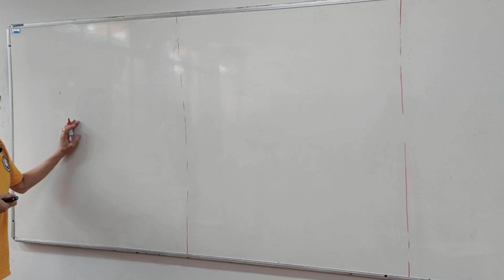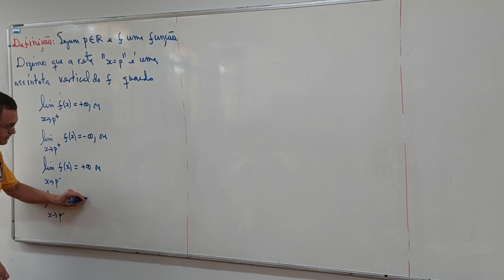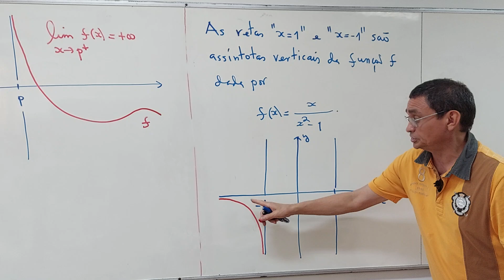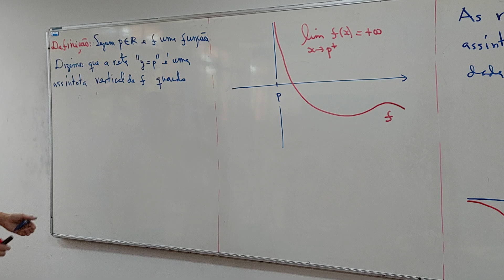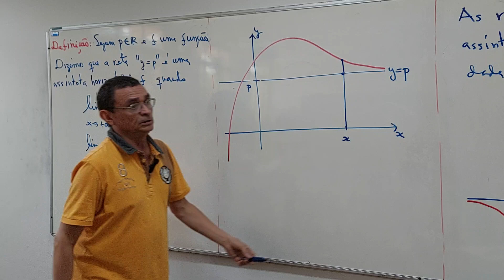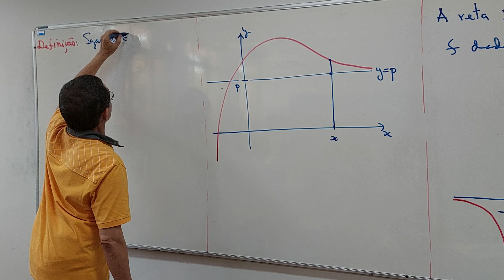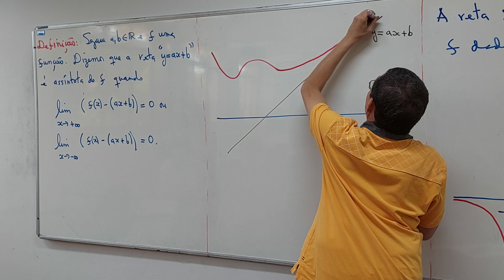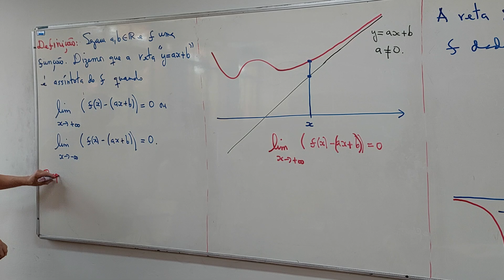Aula 32 - Parte 01/05 - Ciência da Computação - rjs20240904191333408988131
2024, ofertada ao Curso de Ciência